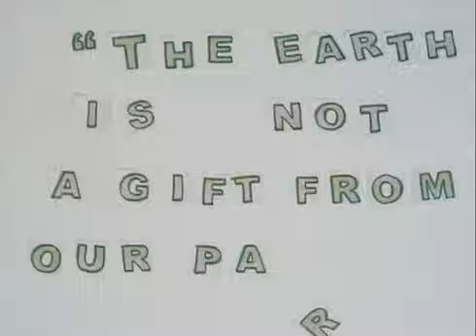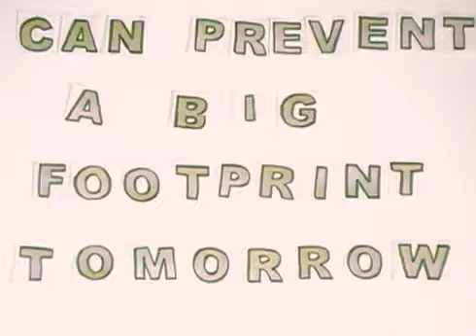6R CONCLAVE Recycle JNAC, JAMSHEDPUR NOTIFIED AREA COMMITTEE